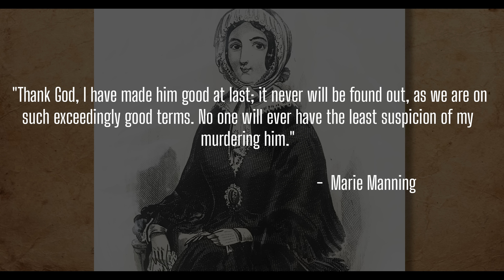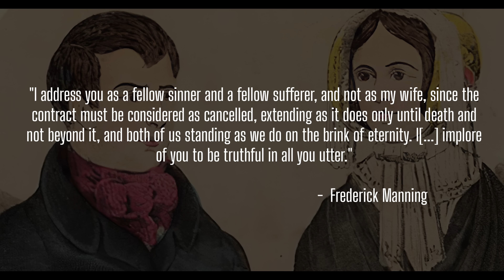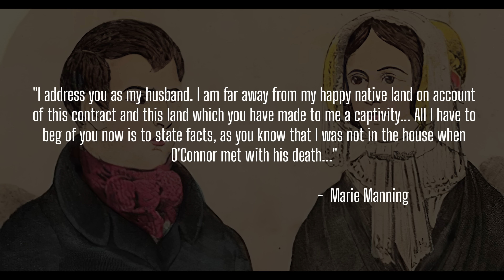The Shocking Case of Fred & Marie Manning: A Tale of Love, Betrayal, and Murder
Discover the haunting true crime story of Marie & Frederick Manning and the murder of Patrick O'Connor in Victorian England. This gripping tale of betrayal, scandal, and murder captivated the public's imagination, becoming a sensation that continues to intrigue crime enthusiasts and historians to this day.

00:00 - Intro
00:47 - Marie's Early Life
04:20 - Fred and Marie's relationship
08:23 - The Murder
15:45 - Trial and Punishment